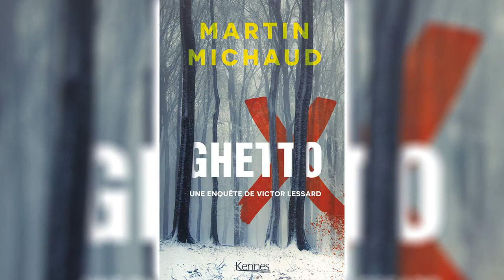Ghetto X par Martin Michaud [Partie 1] - Livres Audio Gratuit Complet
Ayant démissionné des crimes majeurs, Victor Lessard accepte de donner ses impressions à son ancienne partenaire, Jacinthe Taillon, sur la scène du meurtre d'un Journaliste d'enquête. En parallèle, son mentor, Ted Rutherford, lui fait une révélation troublante à propos du passé de son père, Henri Lessard. Pris pour cible dans un attentat, Victor doit bientôt disparaître pour assurer sa sécurité et celle de ses proches. Jacinthe le rejoint en catimini et, ensemble, ils remontent une piste jusqu'à un obscur groupe armé d'extrême droite, lequel semble avoir été dans la mire du journaliste assassiné. Au péril de leur vie, ils tenteront de freiner les desseins meurtriers de ces extrémistes et ceux de l'homme mystérieux qu'ils protègent. Mais, pour Victor, un enjeu plus terrifiant se dessine : une descente au coeur de la faille qui a modifié la trajectoire de son existence afin de comprendre ce qui s'est réellement joué le jour du drame qui a causé la mort de sa mère et de ses frères.

Nous espérons que vous avez apprécié ce livre audio.